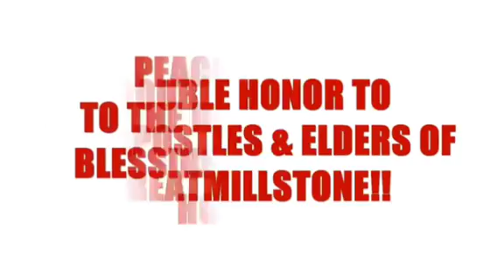CHRISTIANS AND CHRISTIANITY IS FINISHED!!